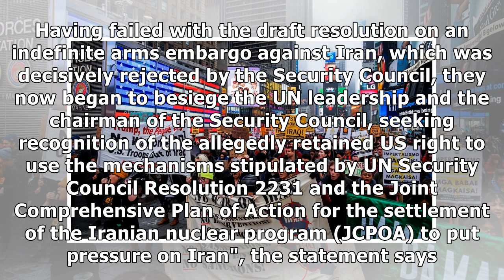Escalating tension with Iran ‘on wrong path': Russia